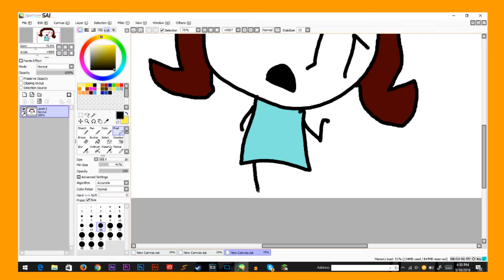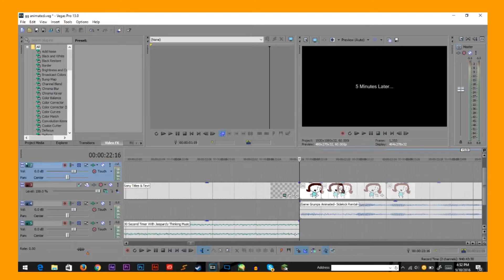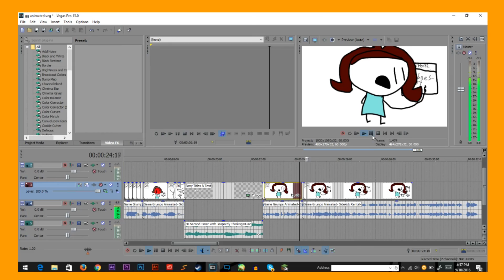it takes this long just to make 4 frames..... help me